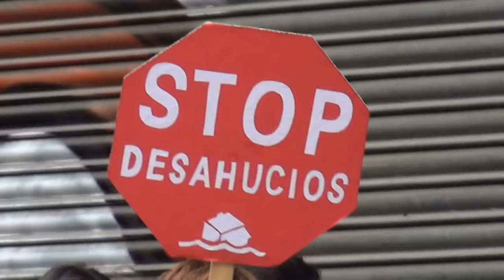Acción de la PAH en Caixa Laietana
Este lunes 4 de marzo la Plataforma de Afectados por la Hipoteca (PAH) ha llevado a cabo una acción en una oficina de Caixa Laietana de Santa Coloma de Gramenet para exigir la dación en pago de una pareja de vecinos.